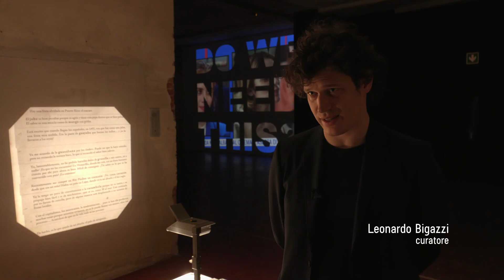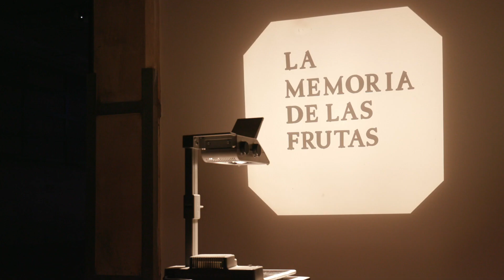Resisting the Trouble by Leonardo Bigazzi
“Durante il lockdown le immagini in movimento, più di ogni altro medium artistico, hanno dimostrato di avere la capacità intrinseca di superare i limiti dello spazio espositivo, sfruttando la mediazione delle tecnologie a nostra disposizione. In questo contesto di incertezza e precarietà, può l’arte rappresentare uno strumento di resistenza all’alienazione e all’isolamento a cui siamo sottoposti? Come si può evitare un futuro distopico in cui le relazioni fisiche rischiano di essere interamente delegate alla dimensione digitale? In che modo possiamo recuperare una funzione attiva nel processo di cambiamento e incentrarlo sul valore della diversità, del rispetto e della solidarietà? La mostra s’interroga sulla possibilità di immaginare modelli inclusivi di coesistenza in grado di scardinare le strutture di potere esistenti, e di superare canoni e stereotipi consolidati legati alla competizione e alla prevaricazione tra esseri viventi.” Leonardo Bigazzi, curatore della mostra

“The pandemic has made us more aware of how fragile life is, undermining our sense of community and heightening our fear of difference. Digital devices are essential tools for staying connected, but at the same time, they overwhelm us with a flood of images and information that deeply distorts our perception of reality. This emergency has revealed economic and social inequalities that are becoming ever more intolerable, and rage is fuelling widespread protests and uprisings. Rethinking our relationship with the environment and with the other species living on this planet seems like the only way to avoid looming climate catastrophe. This exhibition will therefore present twelve films, videos and installations that examine the most pressing questions generated by the current world crisis, offering alternative visions to help rethink the present and imagine the future.”
Leonardo Bigazzi, curator of the exhibition